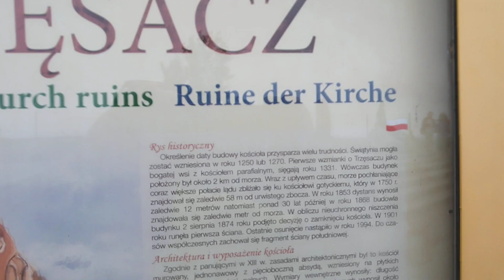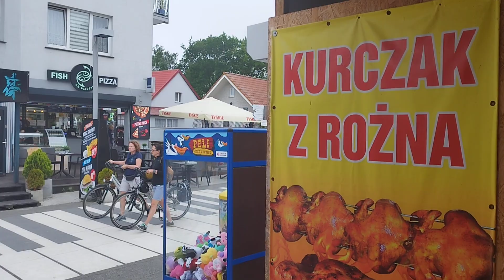Trzęsacz deptak i okolica 1 lipca '22